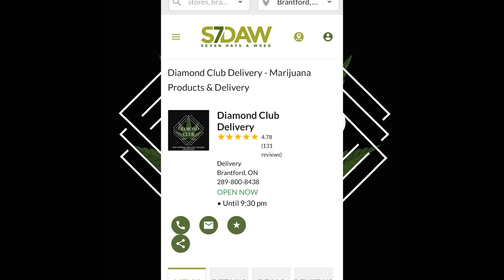ITSPARKDALE On Tibetan Culture In Parkdale, Making Music & More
Welcome back to the We Love Hip Hop channel. In this clip we discuss ITSPARKDALE On Tibetan Culture In Parkdale, Making Music & More.

00:00 Introduction
02:15 The Name
02:58 Moving from India
03:17 Growing up in Parkdale
03:42 The Tibetan community
04:09 High School life
04:57 Getting into Hip Hop
05:21 Musical influences
05:47 First songs
06:24 Favorite Rappers ITSPARKDALE listened to
06:43 Getting reception from his music
07:05 Studio sessions
07:38 Other rappers in Parkdale
07:57 The Tibetan Community in Parkdale
09:52 The language barriers
10:25 Blending with the Black community
11:02 The Tibetans being new to Canada
11:29 Learning English
12:27 Getting in the streets
13:31 Jail set backs
14:01 Working with Sonny Visual
14:51 Getting on the Blogs
16:09 Hardest thing about music
16:47 Being masked up
17:35 Other dreams besides rap
18:41 The big picture
20:02 Tibetan Rap
20:58 Going to Tibet
21:53 Tibetan migration history
23:05 What's up next?
24:40 Conclusion